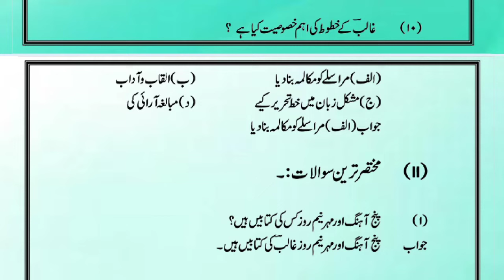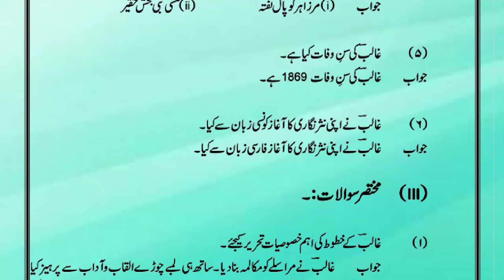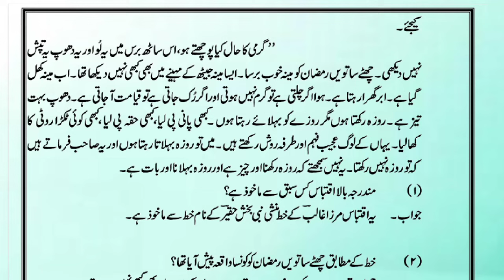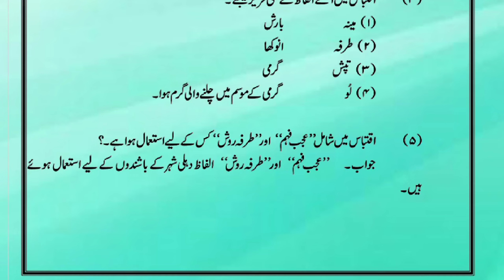Urdu Class 12 Important Q & A - Part 1 ||CBSE||RBSE||JAC_BOARD||NCERT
urdu ka model paper 2021-22

urdu model paper 12th class 2021-22

12 class urdu question paper 2021-22

bihar board 10th urdu objective answer 2021-22

Rbse urdu model paper 2021-22

class 12 urdu model paper 2021-22

model paper 2021-22 class 12

model paper 2021-22 class 12 urdu

model paper 2021-22 class 12 bihar board urdu

12 class ka model paper 2021-22

10th class urdu objective question 2021-22

12 class ka urdu objective 2021-22

12th class urdu objective question 2021-22

urdu ka objective question 2021-22

urdu vi objective 2021-22

class 12 urdu objective question 2021-22

RBSE urdu objective answer 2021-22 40 marks

urdu exam 2021-22

urdu ka objective question 2021-22 class 12

12th class urdu objective question 2021-22

12 class ka urdu objective 2021-22

12 class urdu question paper 2022

RBSE 10th urdu objective answer 2021-22

jac urdu model paper 2021-22

model paper 2021-22 class 10 urdu

model paper 2021-22 class 10 bihar board urdu

12 class ka model paper 2021-22

12th class urdu objective question 2021-22